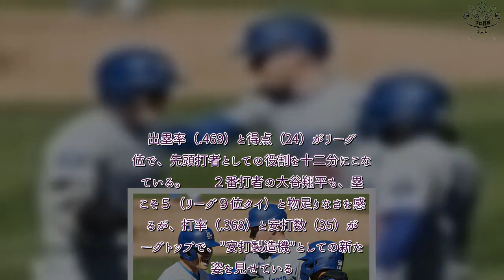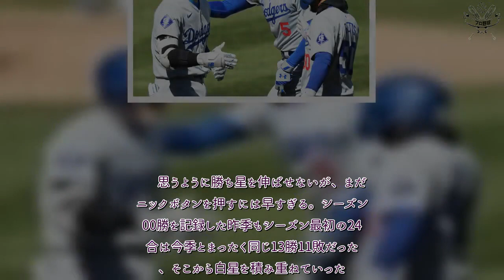プロ野球 速報！ 大谷翔平がドジャースのMVPトリオのなかで見せる新たな姿 元巨人のマイコラスも恨み節